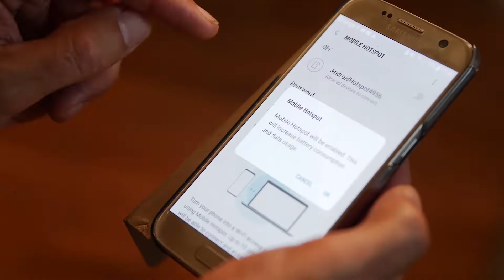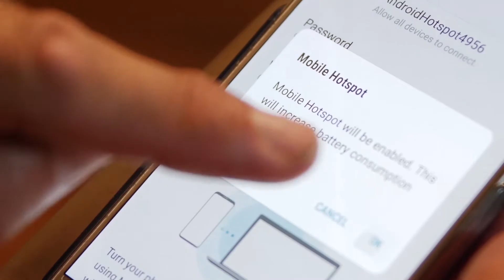Inaugurations des deux premiers sites 4G multi-opérateurs en Bourgogne-Franche-Comté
Le 5 juillet 2018, la Fédération a inauguré les deux premiers sites 4G multi-opérateurs d’accès à l’internet mobile en région Bourgogne-Franche-Comté, à Bissey-la-Côte et Boudreville, en Côte-d’Or (21), en présence de :

- François SAUVADET, Président du Conseil départemental de la Côte-d’Or ;
- Jérémie BRIGAND, Président de Communauté de communes Châtillonnais ;
- René-Jean CARTHERET, Maire de Bissey-la-Côte ;
- Marcel KLINKERT, Maire de Boudreville.
- Les représentants des opérateurs Bouygues Telecom, Free, Orange et SFR.